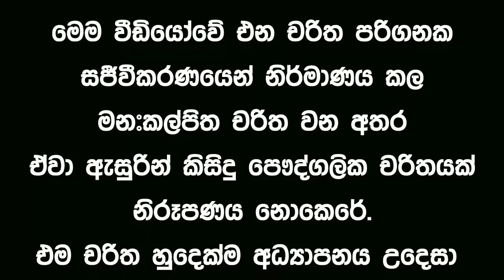Lesson 249 –හිට්ලර් පාලනයේ අවසානය සිදුවන්නේ කෙසේද? -English in Sinhala | Ideal guide to English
අපගේ දෙවනි චැනලය වන Comedy land with Mr. Kotauda
අපගේ කථානායක මාධ්‍යෙව්දී කොටඋඩ පාර්ලිමේන්තුවට තේරී පත් වී මන්ත්‍රී ධූරනයක් දරන සමයක ඔහු මුහුන දෙන ගැටළු හරහා ප්‍රහසනාත්මකව අපි ඔබ වෙතට ගෙන එනවා.  එහි ලින්ක් පහලින් දැක්වේ

මෙම නිර්මාණ තුලින් ප්‍රහසනය විනෝදය සමග අධ්‍යාපනය ලබා දීමට අප කටයුතු කරන අතර ජීවත්ව සිටින හෝ නොසිටින කෙනෙක් හට අපහාස කිරීමේ බලාපොරොත්තුවෙන් සිදු නොකරන බව කරැණාවෙන් සලකන්න.

 අපේ Ideal guide to Englishඇකඩමියේ ප‍්‍රධාන අරමුණ ඔ්ගොල්ලන්ගෙ ඉංග‍්‍රීසි කතාව වැඩි දියුණු කිරීම. වර්තමානයේ අපි දේශපාලන පසුබිම තුල සිදුවීම් මාධ්‍්‍යෙව්දී  මිස්ටර් කොටඋඩ නම් විකට චරිතය  ප්‍රහසනයෙන් යුක්තව සංවාදයන් ඉදිරිපත් කරනවා. මෙහි අරමුණ කිසියම් විනෝදයක් සහිතව වර්තමානයේ ඉංග්‍රීසි කතා ශෛලිය ඔබ වෙත ගෙන ඒමයි. අපි සිංහලෙන් වැඩසටහන ඉදිරිපත් කලත් වීඩියෝවේ ඇති සීසී සලකුන ක්ලික් කිරීම මගින් ඔබට ඉංග්‍රීසි උපසිරසි ලබා ගත හැකියි.

ideal english#
If you like my channel